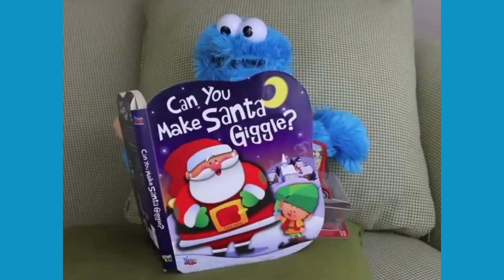Cookie Monster Cozy Coupe Show Cookie Monster And Mickey Mouse